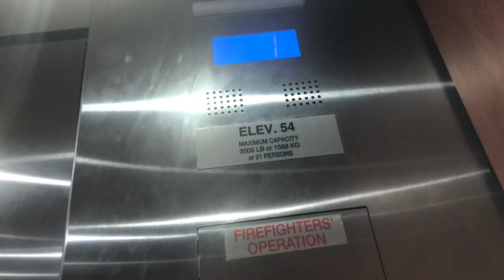Otis Hydrofit Elevator @ Walgreens Northwestern Memorial Hospital, Chicago, IL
Here is a legitimately epic motor. Maybe I could use this. Also, if you follow the instructions on the previous video, it’ll end the debacle sooner.